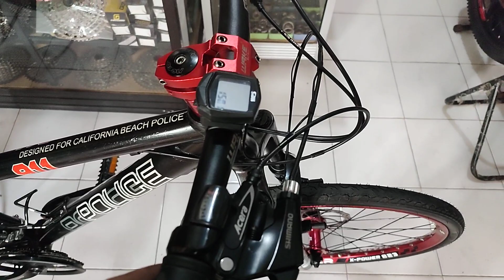SEPEDA SECOND MENGGIURKAN